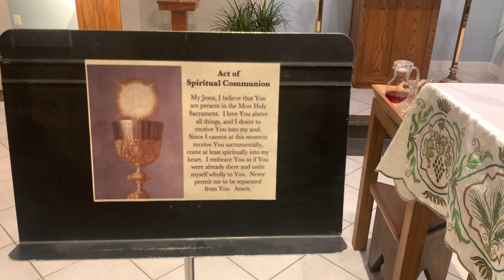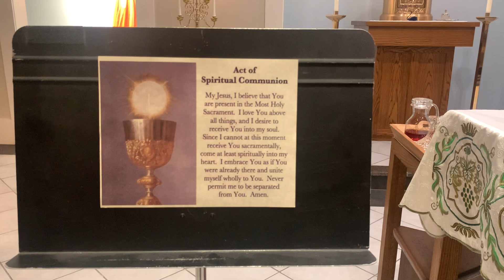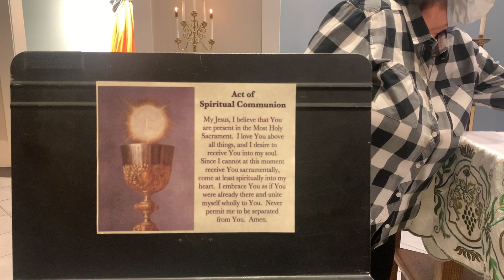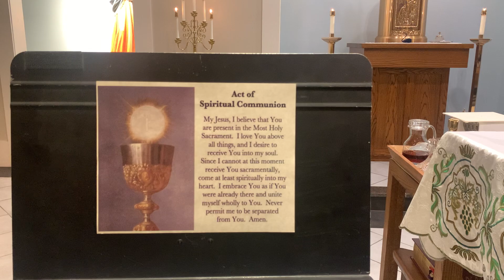Seventh Sunday in Ordinary Time